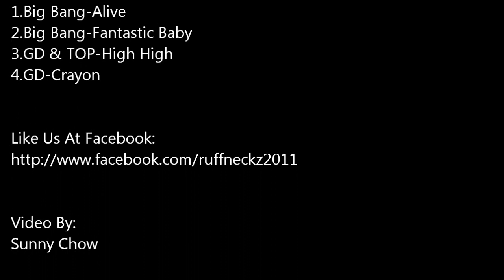RUFFNECKZ ft. Genesis | My K-POP Talent Quest Grand Finale 2012 | Special Performance | 13.10.2012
Dance Crew:
RUFFNECKZ ft. Genesis

Event:
My KTQ 2012 Grand Finale | Special Performance | 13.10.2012

Venue:
Sunway Pyramid Convention Center

Cover Song List:
1.Big Bang-Alive
2.Big Bang-Fantastic Baby
3.GD & TOP-High High
4.GD-Crayon

Video By:
Sunny Chow